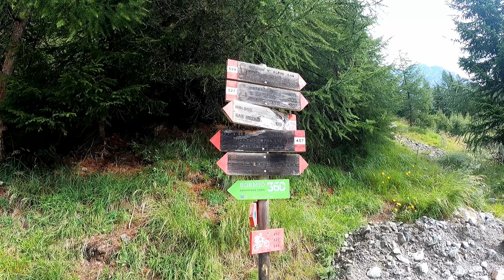Come raggiungere il RIFUGIO V ALPINI in VAL ZEBRU | Trekking in Valtellina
Se vuoi sapere come raggiungere il Rifugio V Alpini in Val Zebrù, ti spieghiamo come arrivarci: andiamo in montagna e facciamo un trekking fino al Rifugio V Alpini, in Valtellina. Questo rifugio alpino si trova a quasi 3000 metri di quota, ecco come arrivarci.

GOPRO HERO 9 👉🏼
GOPRO HERO 12 👉🏼
DJI MINI 3 PRO 👉🏼
LUMIX GH5 II 👉🏼